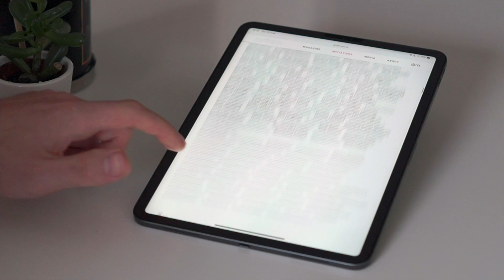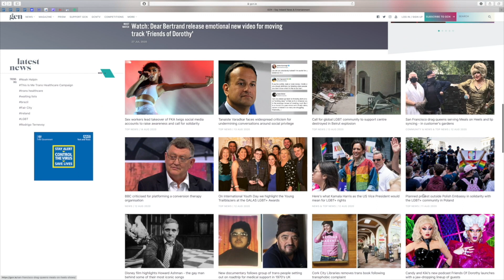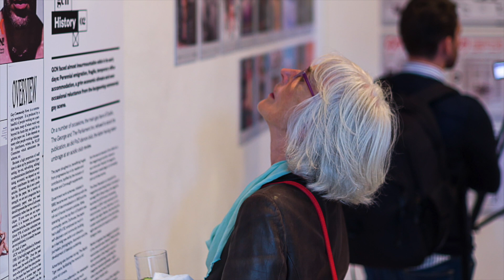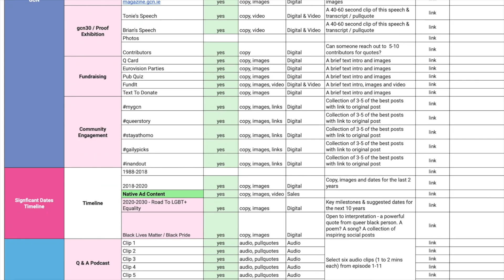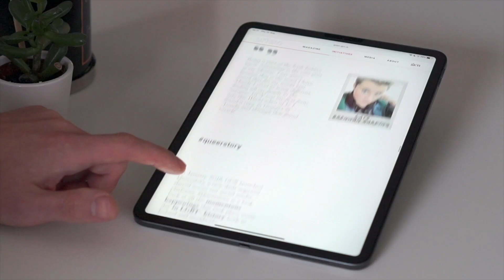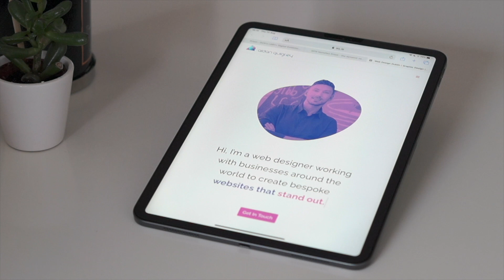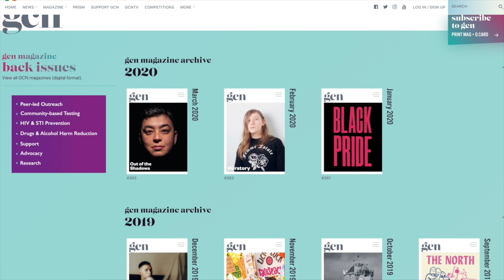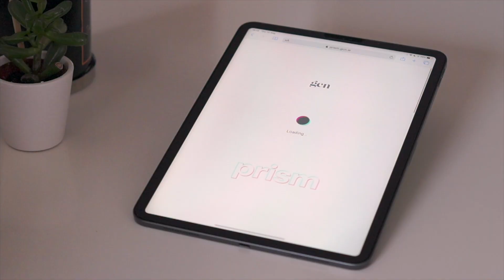Web Design Process: The Making of GCN's LGBTQ+ Digital Exhibition Prism - Aidan Quigley | AQ.ie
In this video, web designer and developer Aidan Quigley discusses the process of making the LGBTQ+ digital exhibition website, Prism, during the 2020 pandemic with GCN magazine's managing editor, Lisa Connell, and the Head of Digital, Stefano Pappalardo.

0:00 - Introduction
0:39 - Prism Promo
1:05 - Refracted Intro: the Covid 19 pandemic lockdown
2:54 - The origin of Prism
3:53 - My role in the project
4:55 - What went into making the website
5:27 -  User experience (UX)
6:44 - Learnings - responsive development, lazy loading, custom preloader, parallax images, branding
9:13 - Mental health
10:04 - What Prism means to me

***  RECOMMENDED GEAR  ***

• MacBook Pro 16" M1 Max
• Camera – Sony a7c
• iPhone 12 Pro Max
• Airpods Max
• Telephoto Lens – Sony E-Mount 85mm f1.8
• Apple Watch Series 7
• Elgato Keylight Air
• Microphone - Blue Yeti Blackout
• DJI Osmo Mobile 4 Gimbal